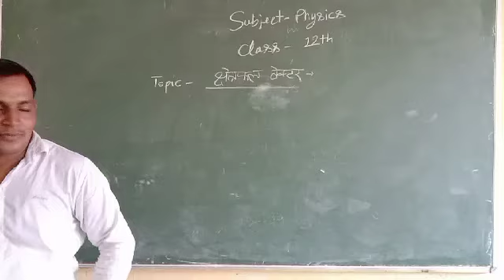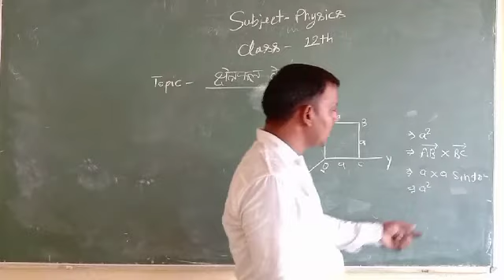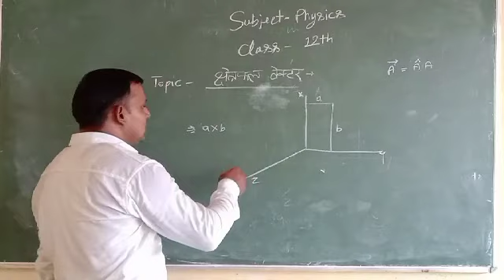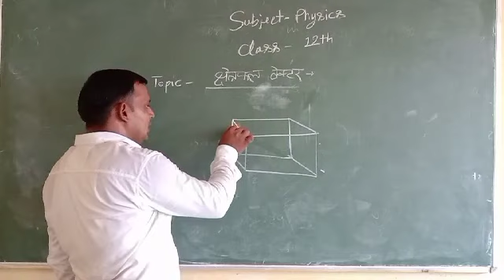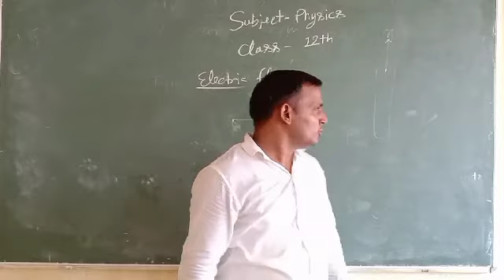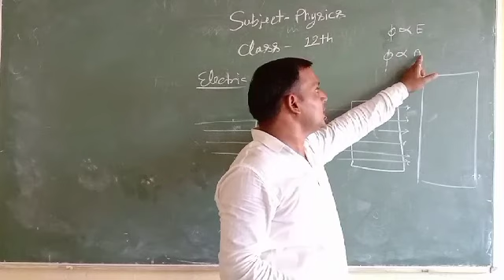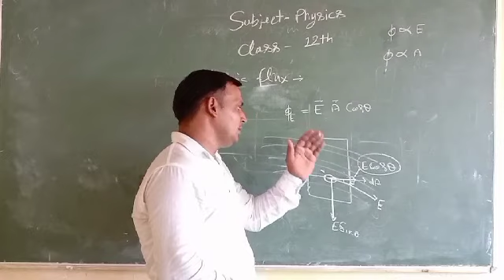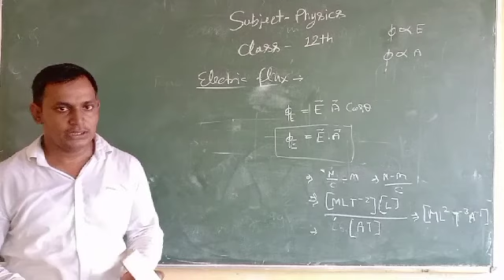Class 12th Physics 20 Aug